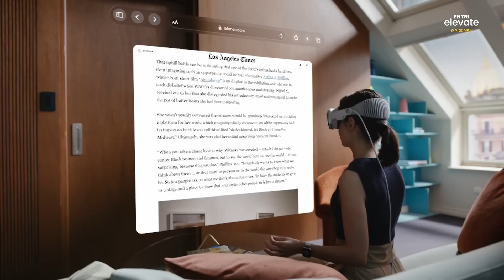Revolutionizing the Future: Unleashing the Power of Mixed Reality